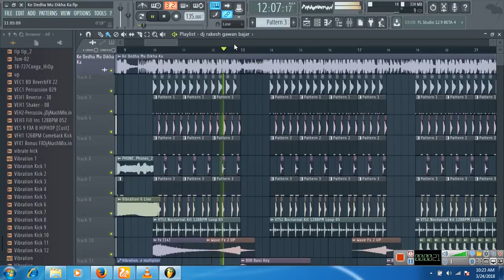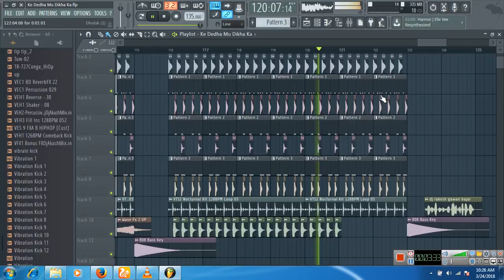Rahul dj titpuri dj song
Pro Rahul kumavat